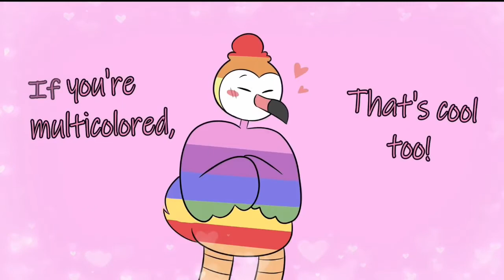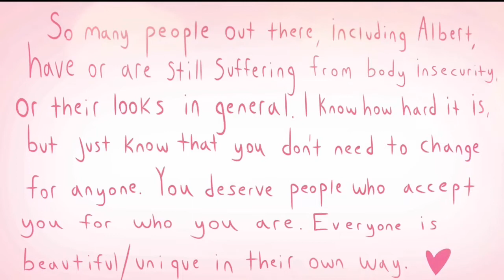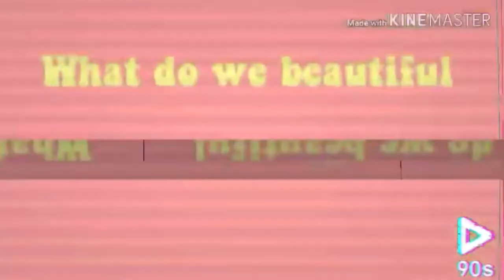Top 5 Flamingo Animation Memes (original videos in description) (this is old)